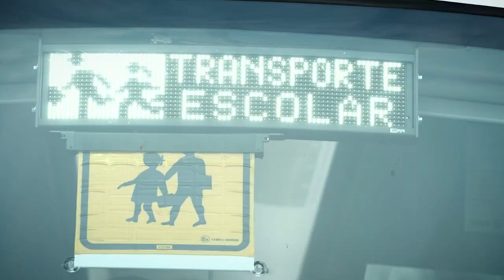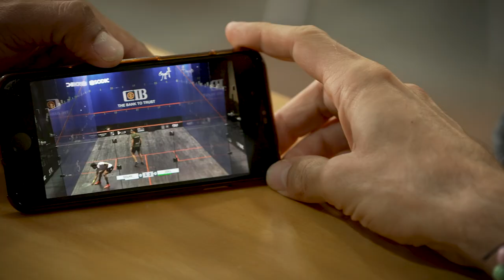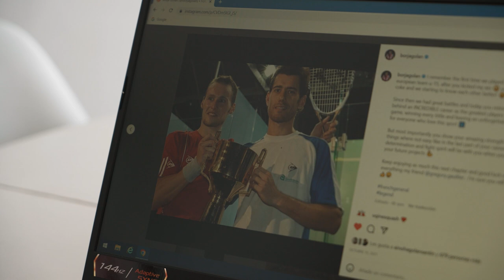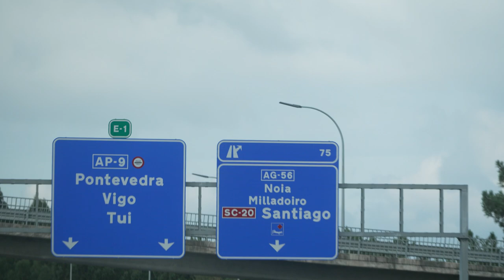"Un día con Borja Golán"